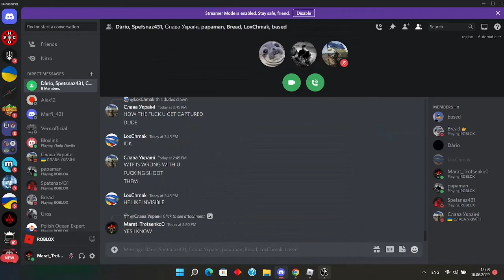Roblox. De Antillen. boyattack me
Yuri_Sergievich
( my group link )
my Shirt link:
Assassin's creed Red-skull